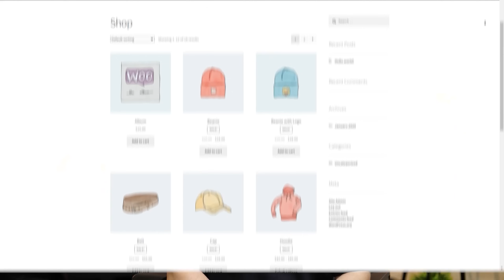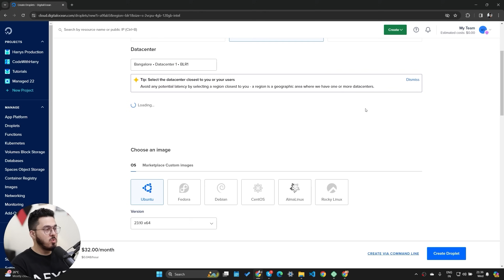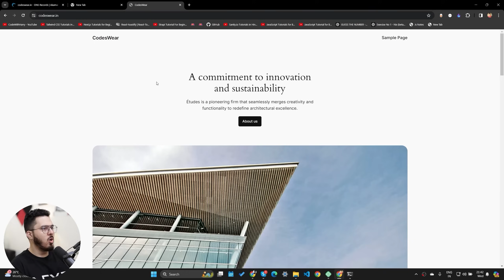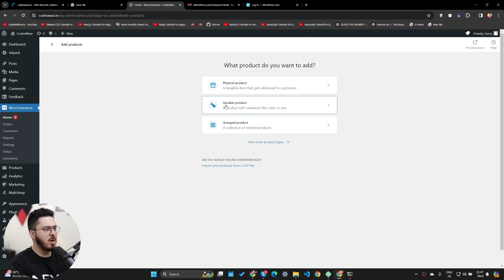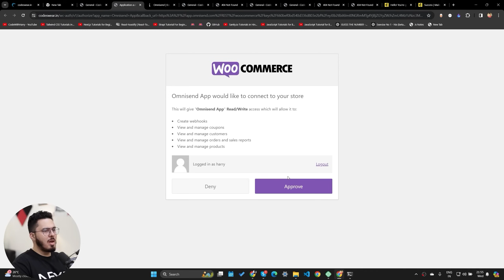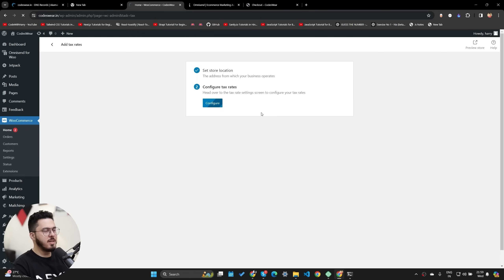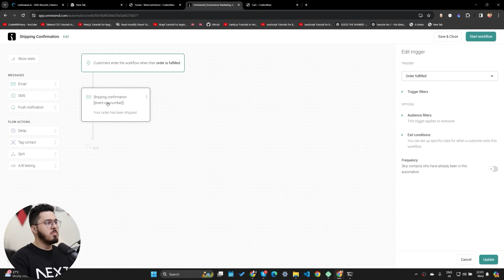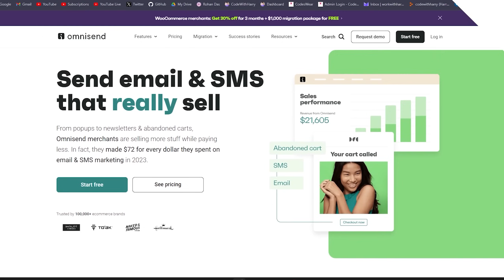Build WooCommerce store & integrate email marketing to boost sales +40%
If you're building an eCommerce website and looking to automate your email marketing, I highly recommend checking out Omnisend
This powerful marketing automation platform is tailored specifically for eCommerce businesses

Are you ready to skyrocket your Woocommerce sales? In this video, we will look into the power of email marketing automation using Omnisend. Discover how implementing automation can significantly increase your sales by up to 40%! Whether you're a seasoned entrepreneur or just starting your online business journey, mastering email marketing automation is essential for sustained growth and profitability.